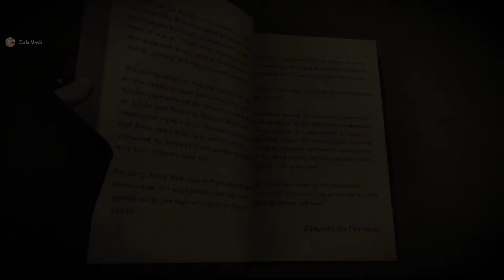Final Fantasy XIV - Shadowbringers - Main Scenario Cutscenes | Part 17/24